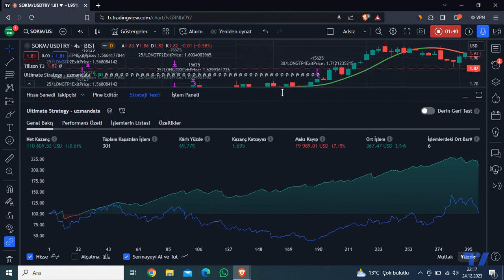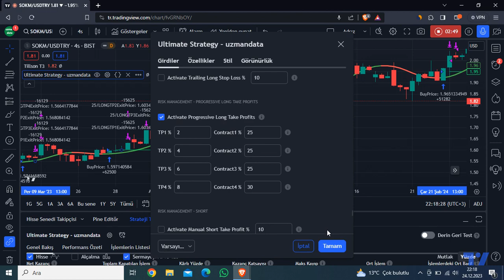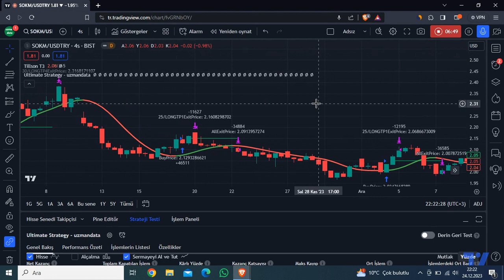SOKM Hisse Tilson T3 İndikatörü Dolar Bazlı Trading Stratejisi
Şok Marketler hissesi üzerinde otomatik al sat yaptığımız bir strateji hazırladık.

Stratejiyi oluştururken Tilson T3 ve Kademeli Kar Al indikatörlerini kullandık ve uygulamalı olarak gösterdik.

Stratejiyi geriye dönük test ederek dolar bazlı kazancını paylaştık.

NOTLAR:

-Her dayanak varlığın oynaklığı farklı olduğu için en iyi performansı sağlayan giriş-çıkış seviyelerini geriye dönük test ederek optimize edebilirsiniz.

YASAL UYARI

Burada yer alan bilgi, yorum ve tavsiyeler, yatırım danışmanlığı kapsamında değildir. Yatırım danışmanlığı hizmeti, kişilerin risk ve getiri tercihleri dikkate alınarak kişiye özel sunulmaktadır. Burada yer alan ve hiçbir şekilde yönlendirici nitelikte olmayan içerik, yorum ve tavsiyeler ise genel niteliktedir. Bu tavsiyeler mali durumunuz ile risk ve getiri tercihlerinize uygun olmayabilir. Bu nedenle, sadece burada yer alan bilgilere dayanılarak yatırım kararı verilmesi beklentilerinize uygun sonuçlar doğurmayabilir. Geçmiş sonuçların, gelecekte de gerçekleşme garantisi yoktur.